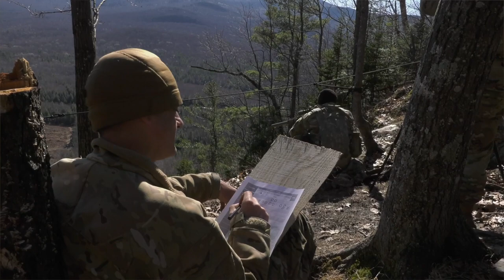Army Mountain Warfare School - Rifle Marksmanship Course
Learn more about the Vermont Army National Guard and the Army Mountain Warfare School